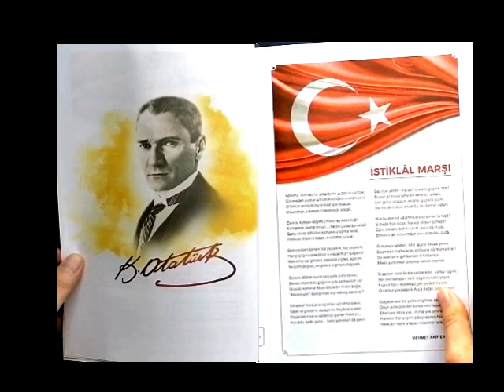İstiklal Marşı 10 Kıta Şiiri Türkiye Cumhuriyeti Atatürk Okuma Yarışması 2009 2010